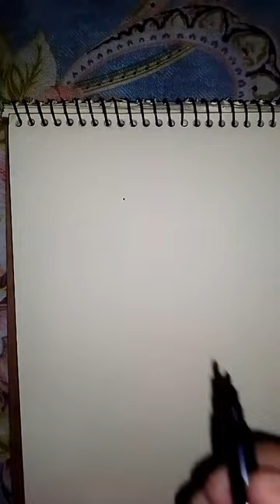Letter box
Letter box letter howtodraw @SabuK-art90